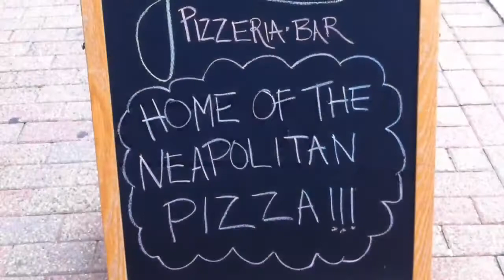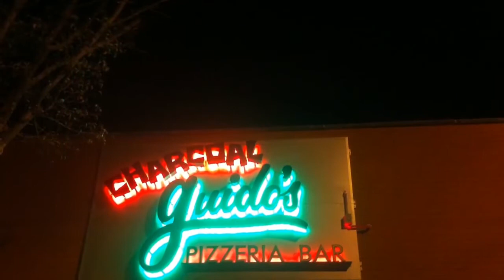Boston A List